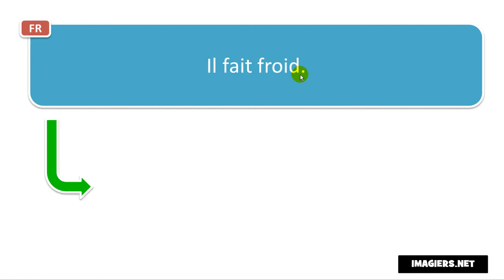French pronunciation # Il fait froid